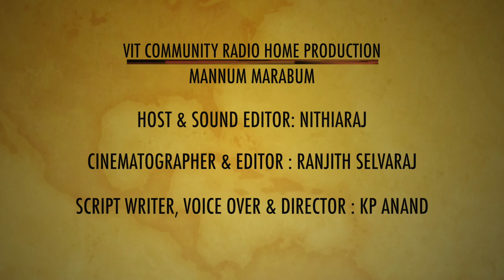VIT CR - Home Production - 01 - Mannum Marabum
VIT Community Radio 90.8 MHz presents - Mannum Marabum, a documentary on Tamil Folk Art Forms and Folk Artists life.